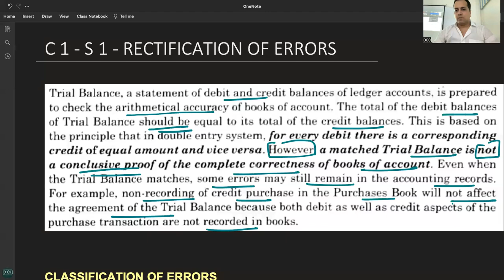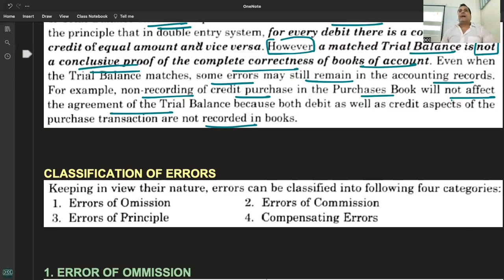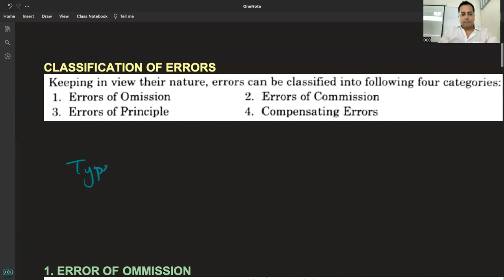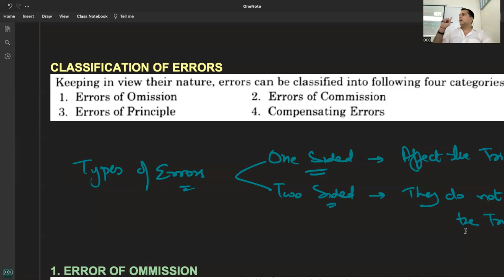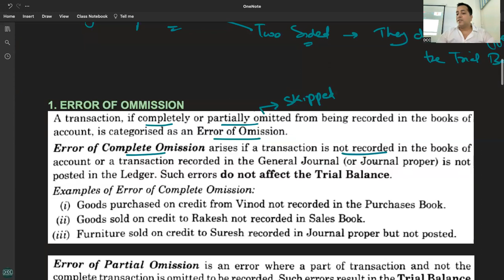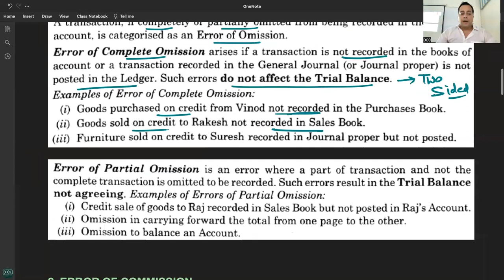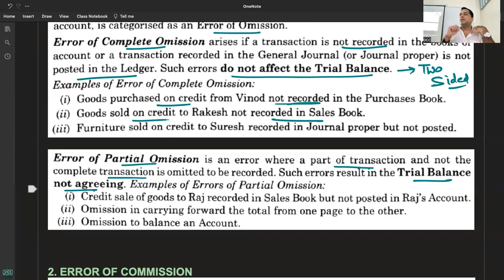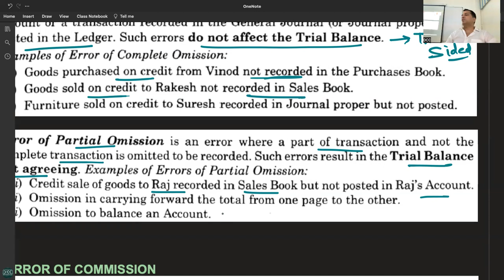C 1 - R 2 - ERROR OF OMISSION - RECTIFICATION OF ERRORS